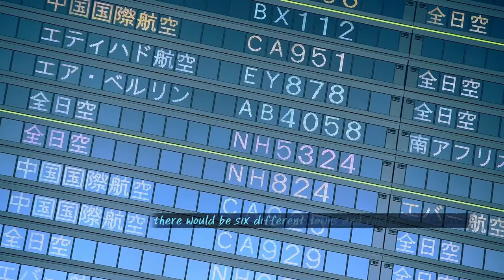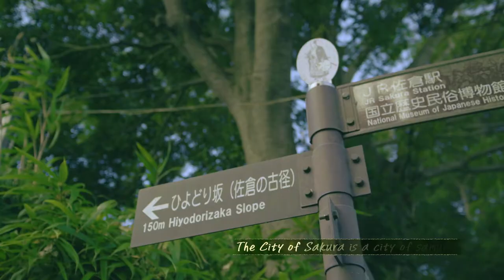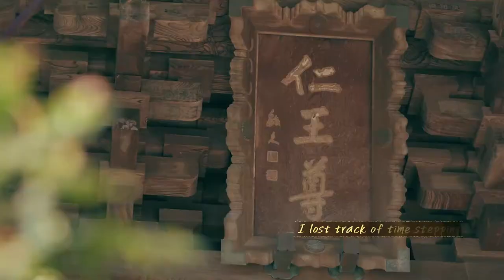Around the Airport in Narita: Local Charm & Ancient Japan in 6 Spots - Chiba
Narita Airport isn't in Tokyo, but it's not in the middle of nowhere, either! In the surrounding towns and cities of Chiba, there's more excitement and entertainment waiting to meet you than you might expect!